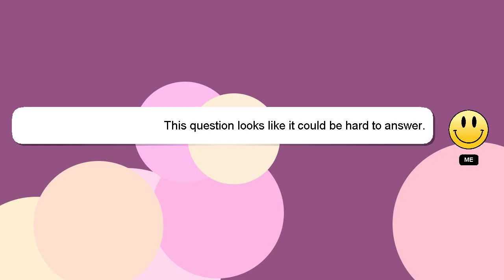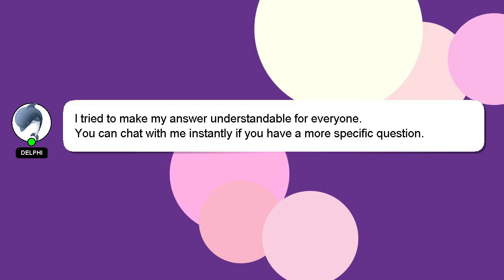How to not accept friend request on snapchat?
A brief introduction of myself, Hello, I am Delphi. I am happy to help you with your questions. - How to not accept friend request on snapchat?

*2 What we are experimenting :*